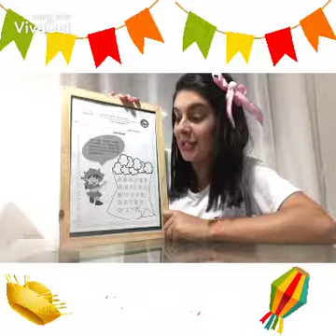Infantil 3 tarde 👉22/06